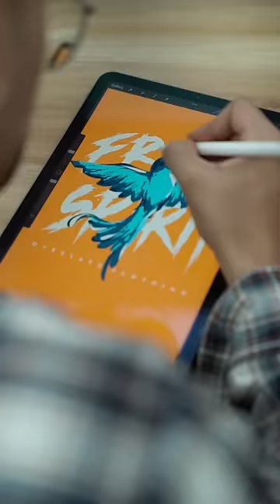Fake Products of my Startup🚨